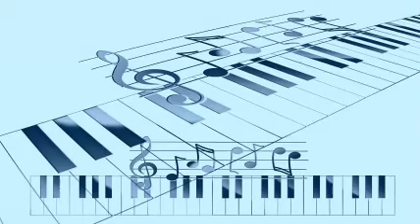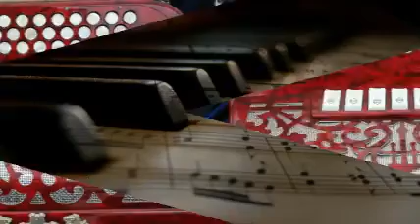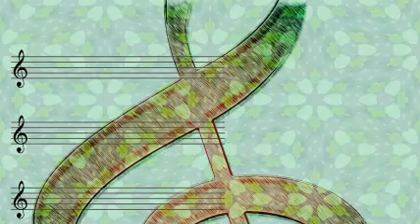Mezz Mezzrow Trio - Feather's Lament.-